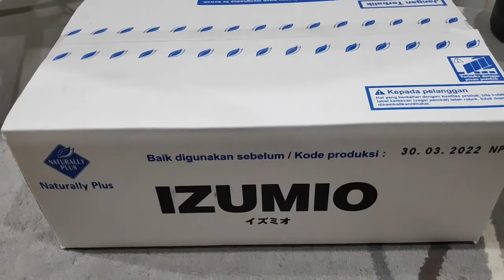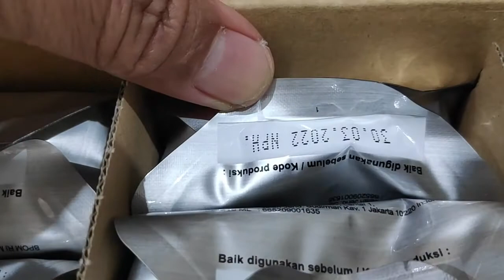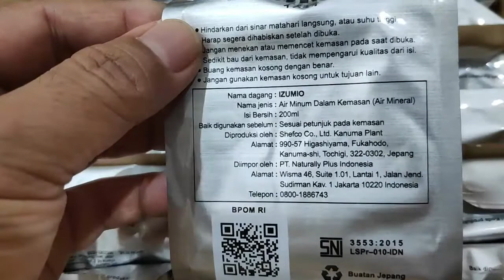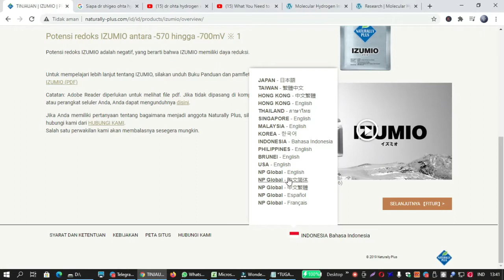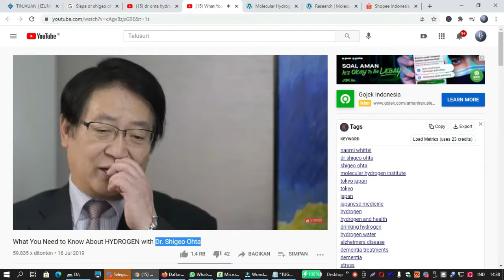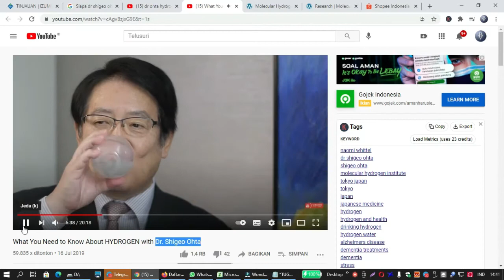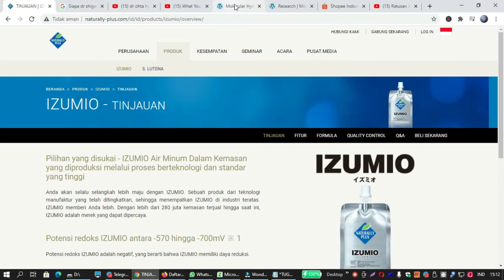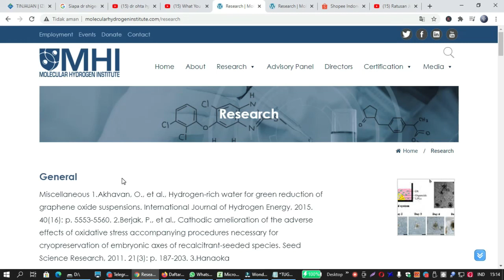Wow Benarkah Izumio Air Ajaib ? Pengalaman beli izumio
Wow Benarkah Izumio Air Ajaib ?

Pengalaman Membeli Air Minum Izumio Air Hidrogen dari Naturally Plus Jepang